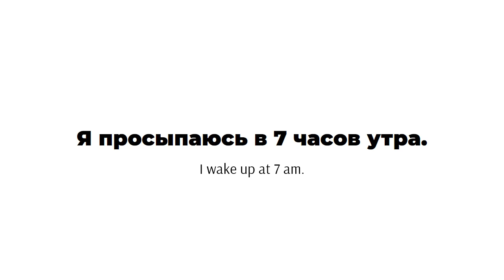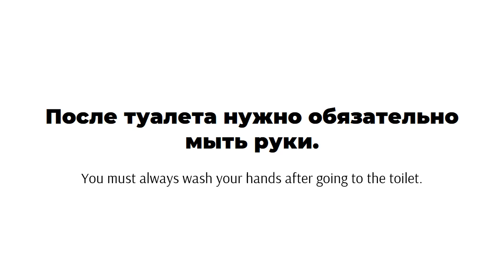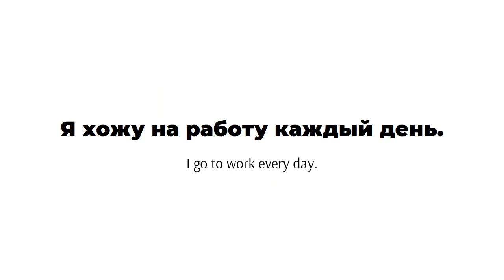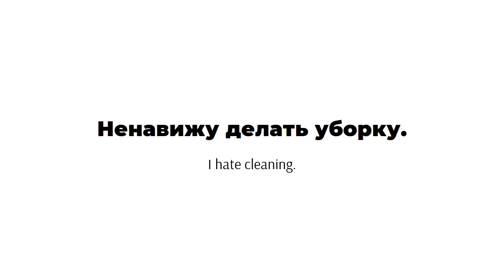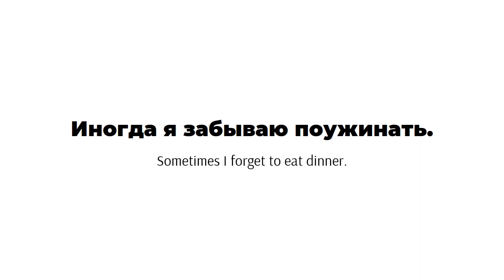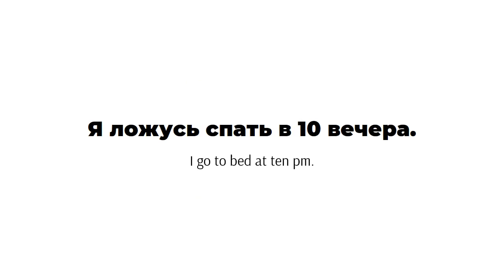Daily Routines in Russian: Beginner Vocabulary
Learn the basic words and phrases to discuss your everyday activities in Russian (morning and evening routines, different kinds of activities and tasks).

This video is perfect for anyone who wants to learn how to talk about their daily routines. It is explained in an easy-to-understand way, using helpful visuals and examples to ensure the viewer completely understands the material.